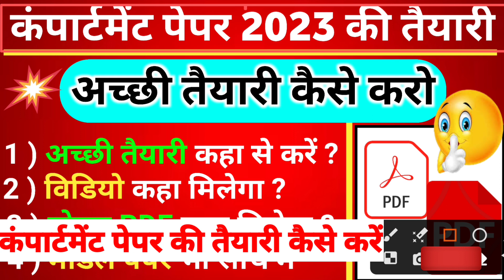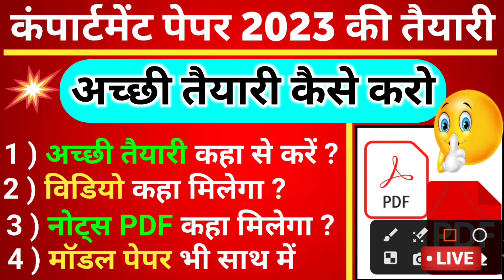कंपार्टमेंट पेपर की तैयारी कैसे करें | compartment exam 2023 kab hoga | compartment model paper 2023